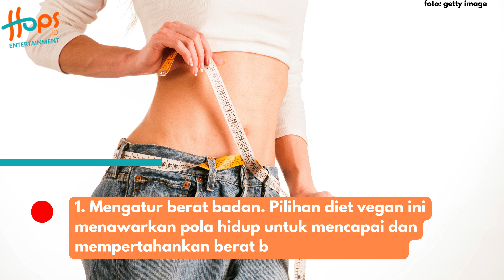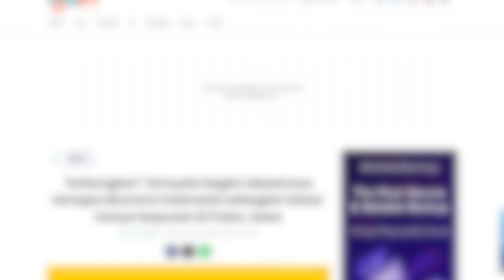DIET VEGAN PALING AMPUH MENURUNKAN BERAT BADAN?!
Dalam beberapa tahun belakangan diet vegan menjadi pilihan beberapa orang yang ingin melakukan diet dan mengubah pola gaya hidup dengan mengonsumsi makanan sehat.

Bahkan, sebuah penelitian telah menghubungkan pola makan vegan dengan berbagai manfaat kesehatan untuk tubuh. Berikut ini beberapa manfaat dari diet vegan yang Hops.id lansir dari laman Times of India.